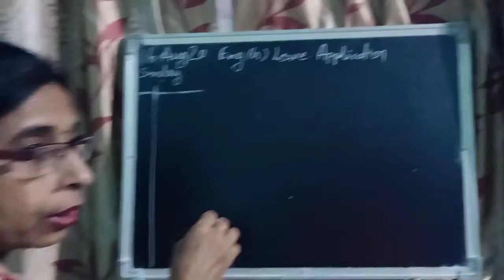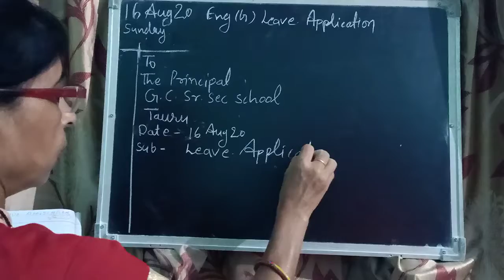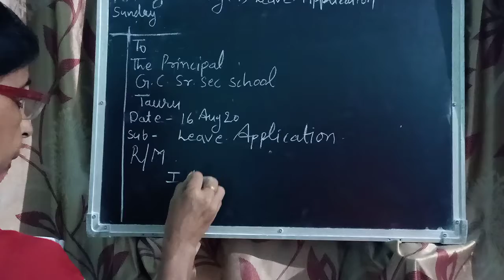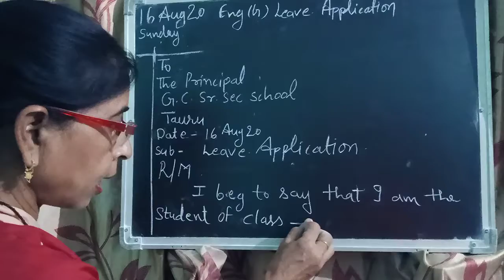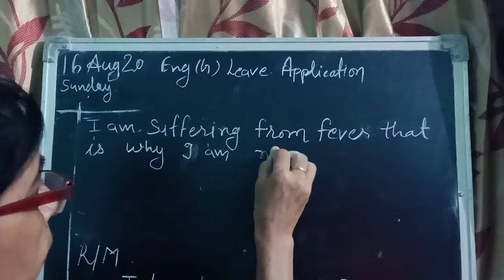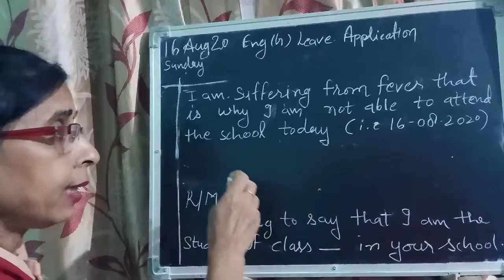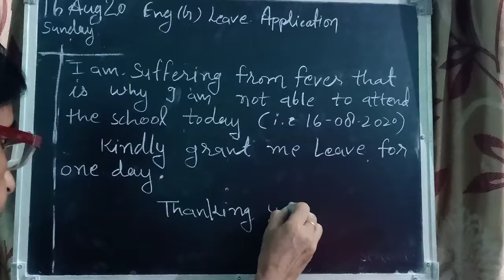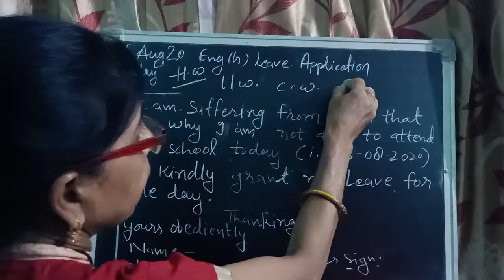Class 5th Subject English Application Leave